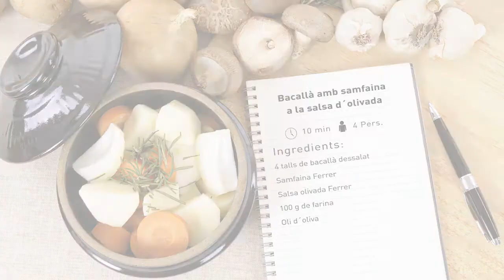Bacallà amb samfaina a la salsa d'olivada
Aprèn a cuinar amb els productes Ferrer gràcies a "Receptes per conservar", un monogràfic de vídeoreceptes que t'explicarà pas a pas com treure profit al teu rebost elaborant plats saludables, ràpids i fàcils.